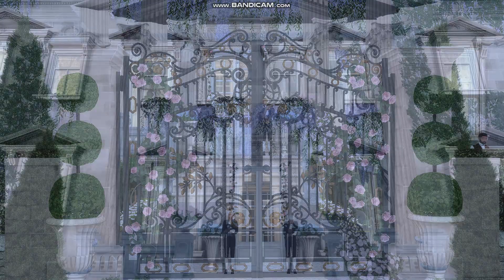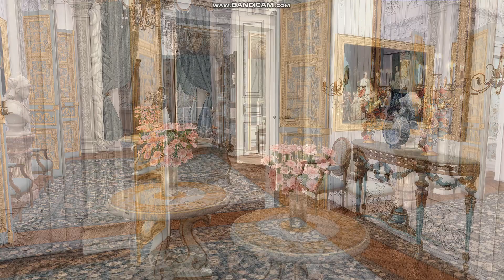Sims 4 | BRIDGERTON INSPIRED | REGENCY ERA HOUSE 🐝🎩🌺📜| Tour (no cc links)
A big thank you to all CC Creators for their amazing creations!

No tray files, no mods! If you like it, just use it as a reference.